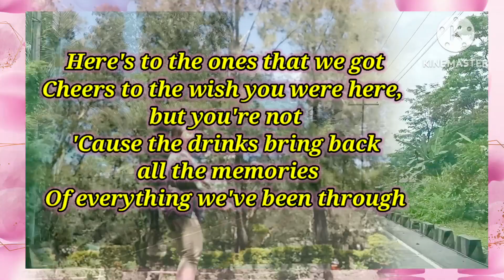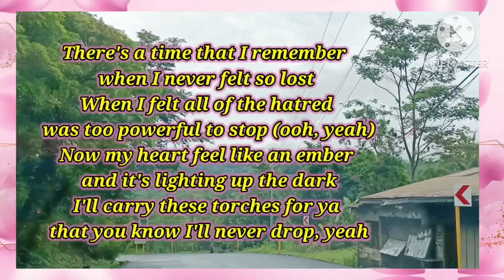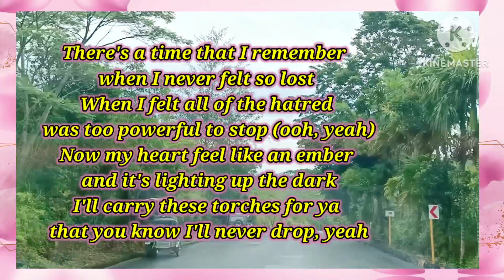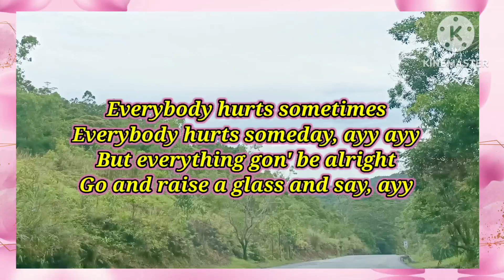Memories with a Road Trip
The band's lead singer, Adam Levine, explained: "This song is for anyone who has ever experienced loss. In other words, this song is for all of us." The song is based on the loss of the band's manager and Levine's friend, Jordan Feldstein who died in December 2017, from pulmonary embolism.